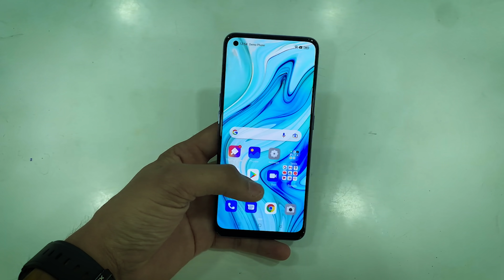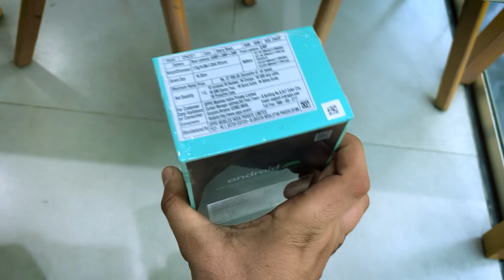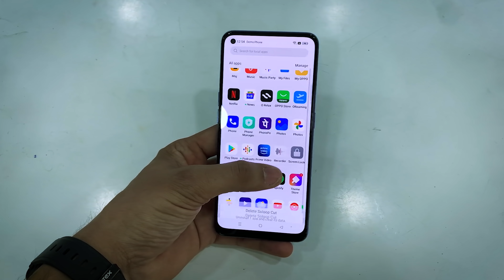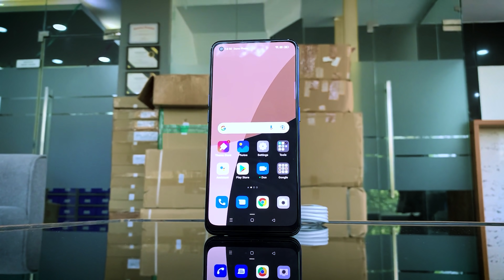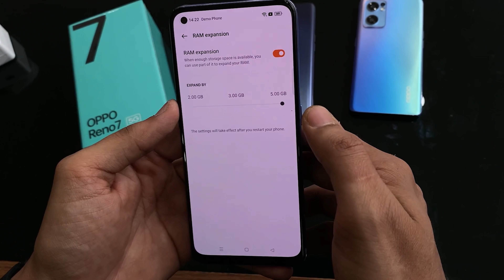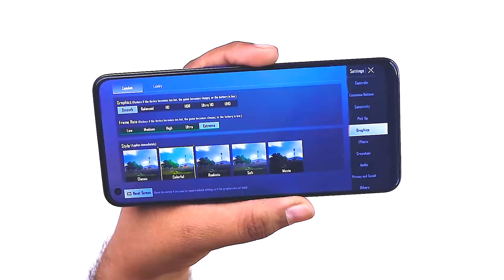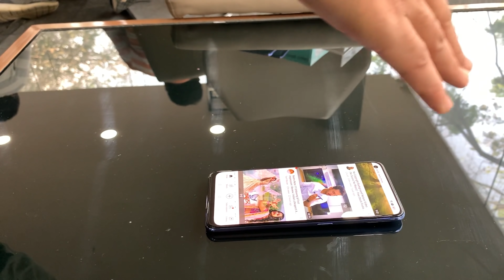Oppo Reno 7 5G - Unboxing, impressions & Review | India’s Best Camera Phone Under 30000??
The culprit has finally been revealed. Did you guess it right? UnfoldTheRenoMystery now to find out.

Doston, Oppo launched their new smartphone Oppo Reno 7 5G in India. In this video, we are going to checkout Oppo Reno 7 5G unboxing & first impression | india's Best camera smartphone in 30k budget? with all specs and features. we will talk about Oppo Reno 7 5G performance, Oppo Reno 7 camera, Oppo Reno 7 display, Oppo Reno 7 5G design & durability, Oppo Reno 7 5G battery & charging and Oppo Reno 7 5G first sale with discounts in India. We will also talk about Oppo Reno 7 5G sale price in India. If you want to check out Oppo Reno 7 5G camera review, you will find it here. you will also get details about Oppo Reno 7 5G review and Oppo Reno 7 5G hands on. i hope you will like the video.

This video is made in collaboration with vivo India.

Video Highlights
00:00 Introduction / Oppo innovations
00:41 Global chip shortage: phones price hype?
01:30 Oppo Reno 7 Unboxing
02:36 Oppo Reno 7 5G Design & in hand feel
04:12 Oppo Reno 7 5G Ports & Buttons
04:55 Oppo Reno 7 5G Multimedia
05:34 Oppo Reno 7 5G Camera
06:51 Oppo Reno 7 5G Processor
07:16 Oppo Reno 7 5G OS UI | android 12
08:00 Oppo Reno 7 5G Gaming
08:27 Oppo Reno 7 5G Display
9:14 Oppo Reno 7 features
09:37 Oppo Reno 7 5G Battery
09:54 Oppo Reno 7 5G Price & Sale

Our Recommendations

THIS IS all new Oppo Reno 7 5G, which packs TRIPLE 64MP Cameras, Color Changing Back With DM 900, 90HZ Amoled' & More